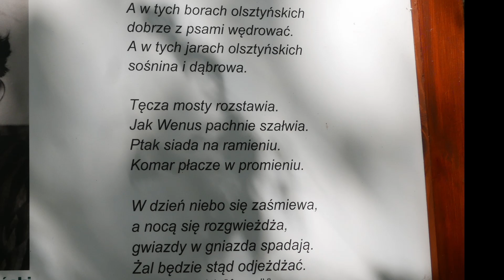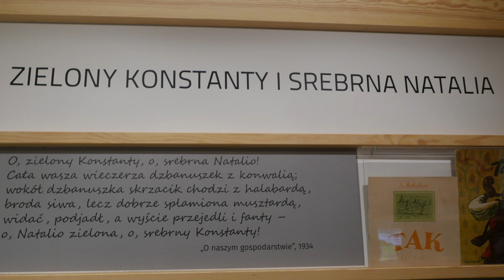Konstanty Ildefons Gałczyński Pranie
Odwiedziliśmy Konstantego Ildefonsa Gałczyńskiego

Tam w Praniach bywał pan:
ZACZAROWANA DOROŻKA
ZACZAROWANY DOROŻKARZ
ZACZAROWANY KOŃ.

Jam zaczął wiersze pisać,
tak zdecydował mój czas.
Czas nakazał mi emocje obrazować,
siadam więc i piszę te słowa.

Bym mógł sam się zrozumieć,
czytać innych poetów mam chęć.
Leśniczówka w Praniach i duch Gałczyńskiego,
to mój cel, zacząłem od niego.

ZACZAROWANA DOROŻKA
ZACZAROWANY DOROŻKARZ
ZACZAROWANY KOŃ.
Jego słowa, a mój problem.

Konstanty w prostych słowach
o miłości pisał słowa,
tak prosto, lecz z duszy,
też tak chciałbym, taka ma wola pełna katuszy.

Woleć a móc dylemat mój i marzenie moje
by grać słowami. Daremne moje pragnienie.
Słowa Ildefonsa nie moje, a tak bym chciał,
mu dorównać. Nie mam szans.

Marek Grechuta śpiewał pięknie
wiersz Gałczyńskiego, śpiew obłędny.
Te uczucia w słowach i rym.
Gdzie mnie do tego w marzeniu mym.

Vangelis napisał muzykę. Piękna.
Polański wiersz odczytał Gałczyńskiego.
Kompozycja nieziemska mówię wam.
Oczarowała mnie, też chciałbym tak.

Też wierszem piszę, by uczucia swe
zobrazować, takie są pragnienia me.
Mistrz Gałczyński jest dla mnie tylko marzeniem.
Marzenia trzeba mieć.
Kochajmy marzenia.